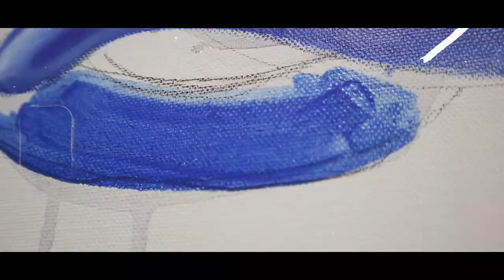New Style Painting (ART) contemporary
bye